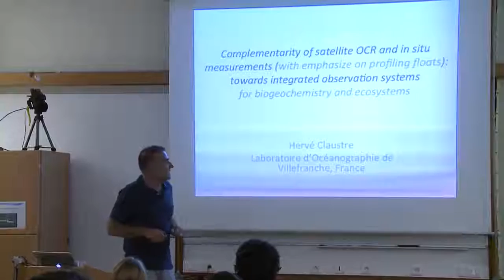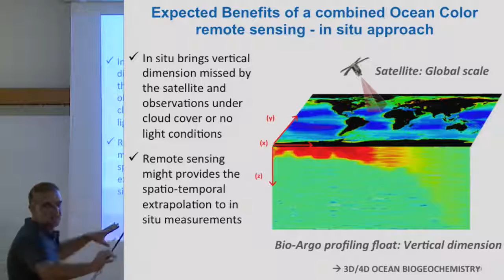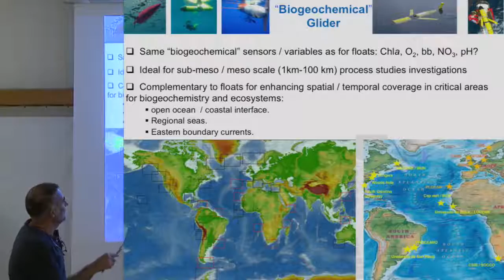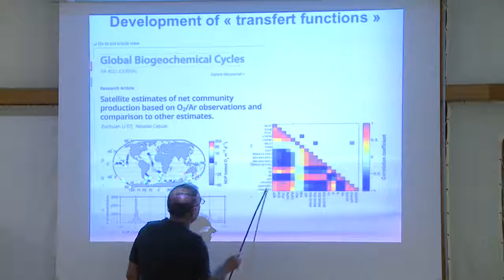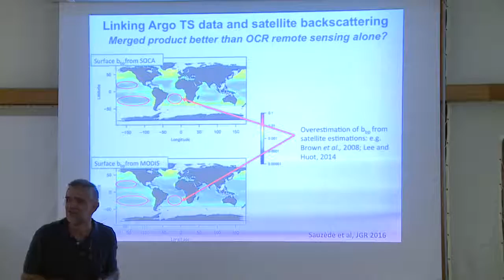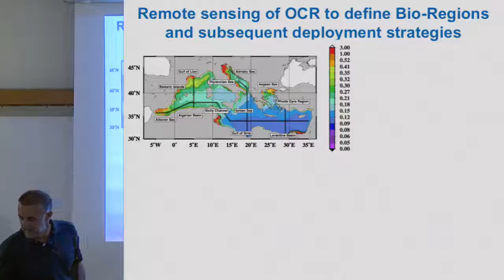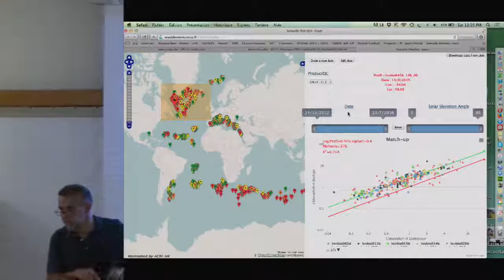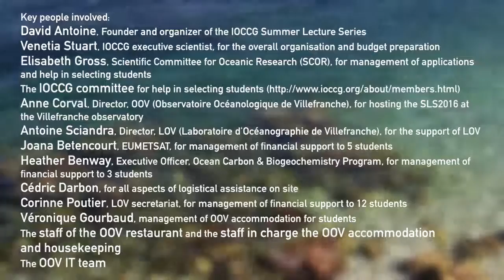12 Hervé Claustre Complementarity of Satellite OCR and In Situ Measurements Towards Integrated Obs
IOCCG Summer Lecture Series 2016:  Lecture by Dr. Hervé Claustre: Complementarity of Satellite Ocean Colour Radiometry and In Situ Measurements Towards Integrated Observations